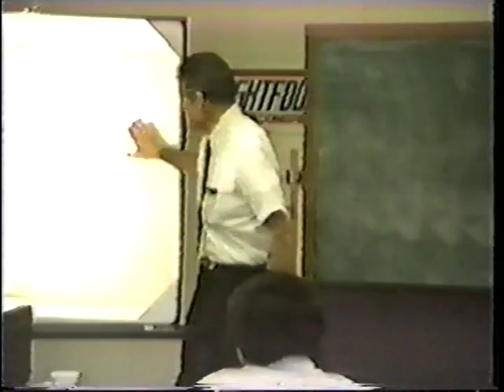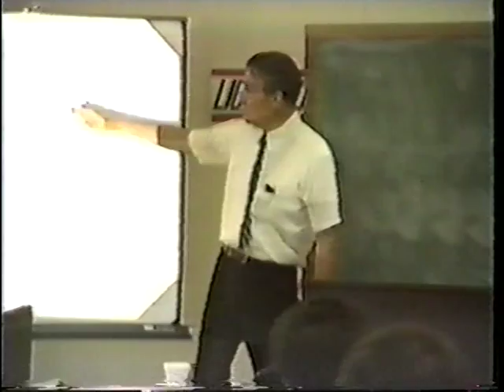John Boyd Patterns of Conflict Part 2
This is a video of John Boyd delivering his Patterns of Conflict lecture. The audience appears to be a group of Congressional staffers in former Iowa Congressman Jim Lightfoot's office.  The year of production is unknown, but my best guess is mid-to-late 1980s.  I copied this from a tape in the Boyd Collection at the USMC Archives at Quantico, Virginia, in 2007.  The tape's audio wasn't the best quality (recommend using headphones).  The lecture is over 6 hours, so I'll probably have to break this into 12 or more parts.  Each part takes a long time to upload, so it will be a few days/weeks to get the entire lecture online.  Boyd's acetate slides are washed out, but you can follow along with the slides by downloading Patterns of Conflict